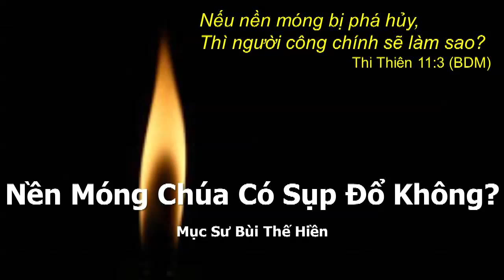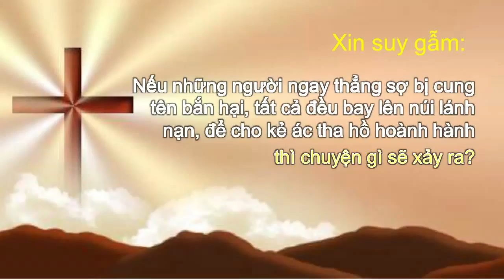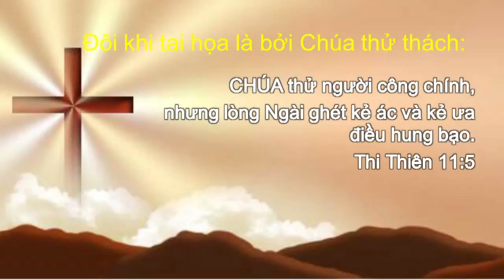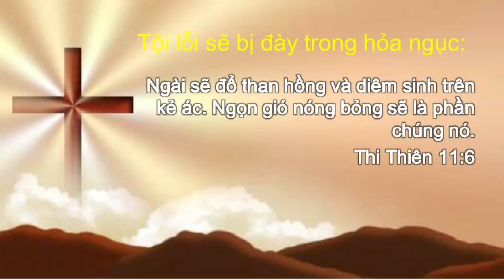Giảng luận - Nền Móng Chúa Có Sụp Đổ Không?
Mục Sư Bùi Thế Hiền
10/4/2015